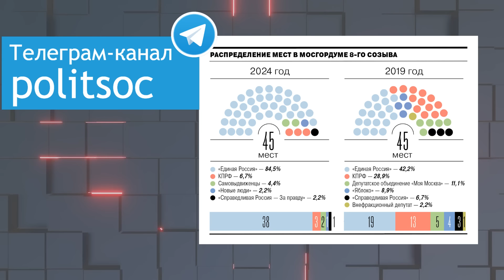Николай Платошкин об итогах выборов в Мосгордуму для КПРФ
Недавно прошли выборы в Мосгордуму. Что можно сказать о результатах этих выборов? По итогам прошлых выборов в Мосгордуму, которые состоялись в 2019 году, у КПРФ было 13 мест, а по итогам выборов в 2024 году — 3 места.

С чем может быть связан такой провал на выборах? Чем в целом отличались эти выборы от выборов 2019 года?